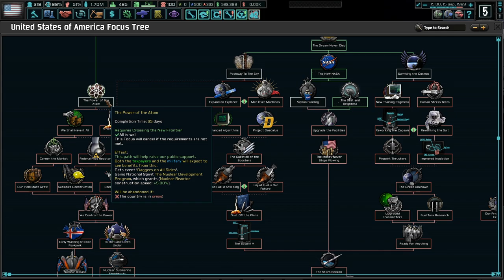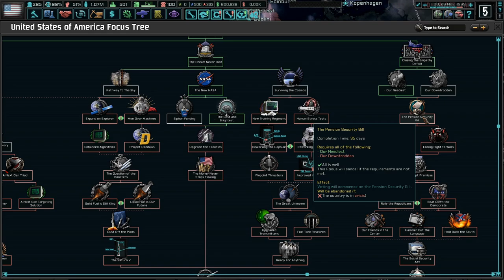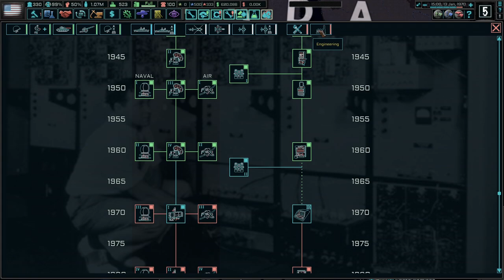Glenn! Shoots For The Stars! Hoi4 The New Order: Last Days Of Europe, USA (RFK, Glenn!) #11